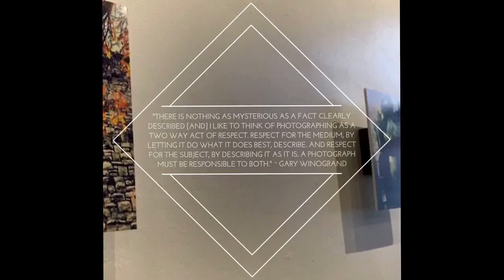Four Chapter Gallery - Dave Nelson Photography - Easter Weekend 2016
Photographer Dave Nelson inspired by Gary Winogrand brings his compelling visions to Four Chapter Gallery for a surprise exhibition. Thanks Dave and Sara for being Super Troopers!